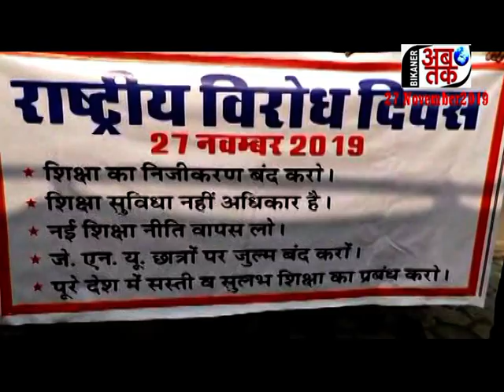BIKANER AB TAK 27 November2019